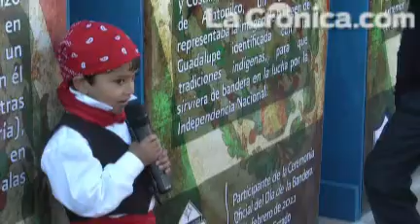Mexicali celebró día de la bandera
Mexicali celebró con orgullo a la colorida insignia patria por su día, ondeando en el asta de la plaza de los tres poderes la bandera mexicana pintada con sus tres colores y con el águila al centro ante funcionarios de los tres niveles de gobierno.